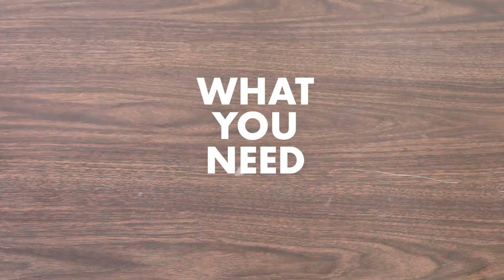Tuscan Pasta Salad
This video demonstrates how to make the Tuscan Pasta Salad Recipe from Food Talk: Better U.